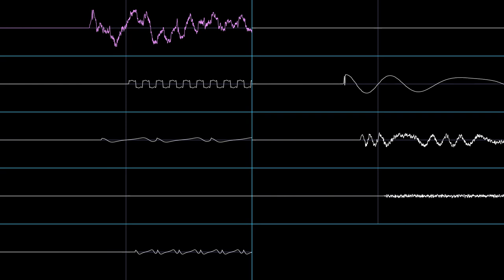Stage Clear - Bomberman (PC-E) (Sharp X68000 Rearrangement)